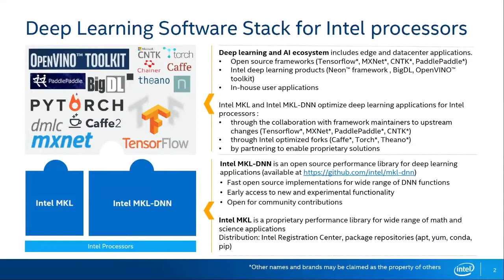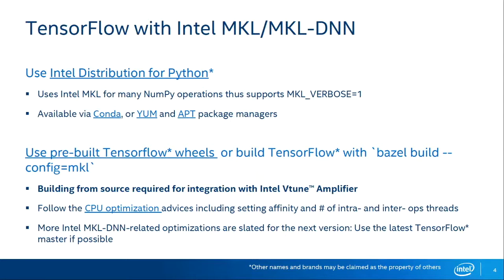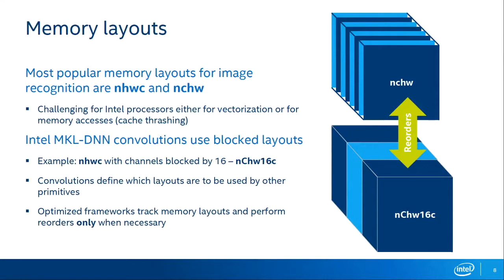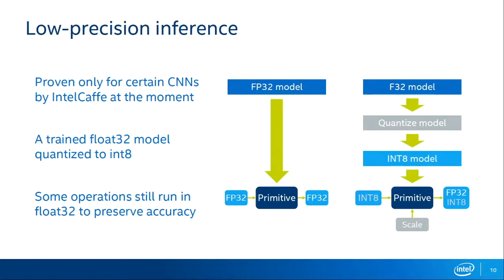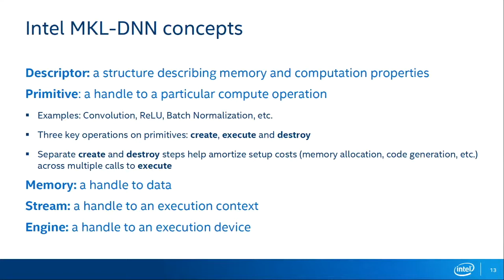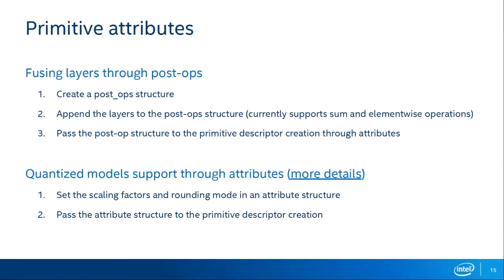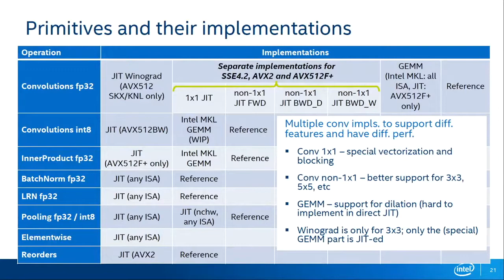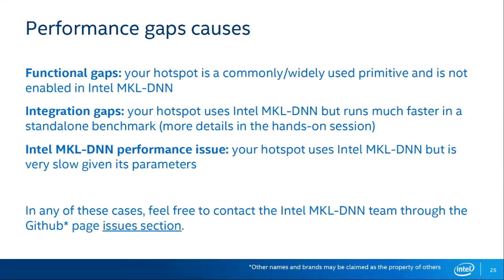Using MKL and MKL-DNN Effectively on Theta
Presented by: Mourad Gouicem

Overview:

- Intel MKL-DNN overview
- Key performance considerations on Intel processors
- Intel MKL-DNN library philosophy
- Key takeaways